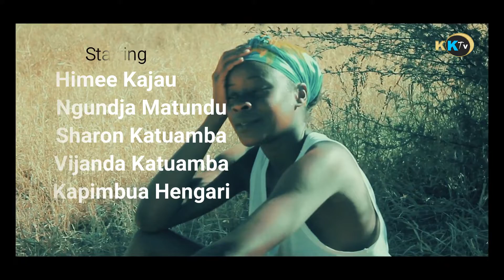Grow and See - KURA UMUNE (New Best film 2022)